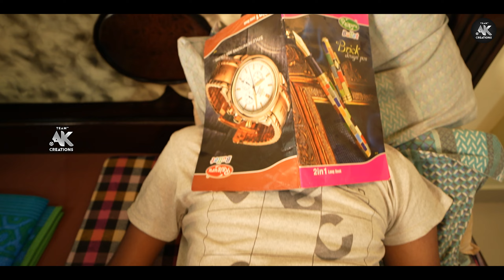Althu Palthu Dosthi Kannada Comedy Episode 1 | Team AK Creations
Althu Palthu Dosthi Kannada Comedy Web Series Episode 1  Team AK Creations  The AK
Story,ScreenPlay,Directed By ; Akshay
Producer ; AK
Editor ; Sudeep SK
Cinematography ; Ananda B Shetty
Artist ; Ramesh Patil
             Sudeep SK
             Mallikarjun
             Akshay
Postproduction ; Team Ak Creations